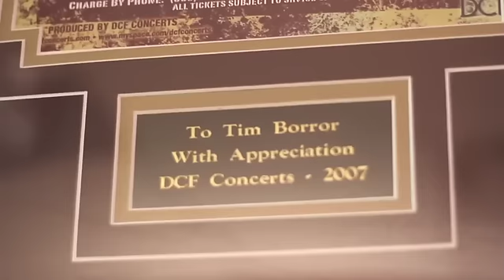Metal Injection Spotlight on Booking Agent Tim Borror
- We speak to one of the people in charge of bringing all those awesome tours to your neck of the woods, Tim Borror, a vice president at The Agency Group, one of the premiere booking agencies in the country. Tim talks about how he got started, gives some advice to bands and to people looking to get involved in the music business and more